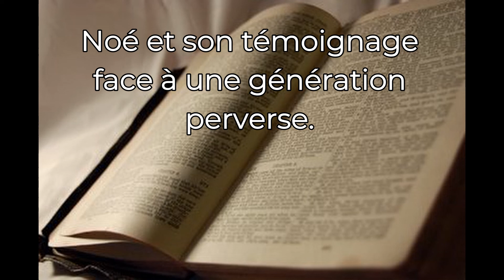Noé et son témoignage ,face à une génération perverse